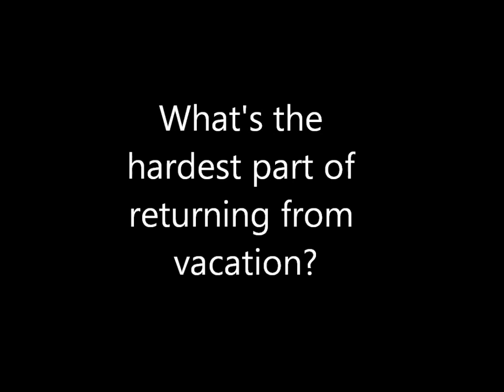Balloon Cubicle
One of our employees took a vacation, we had a surprise for him when he returned.